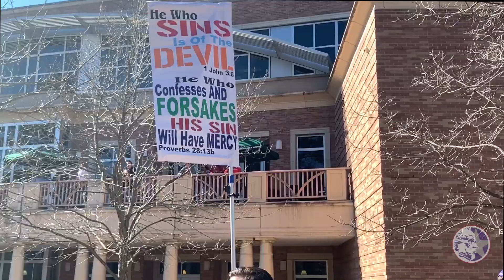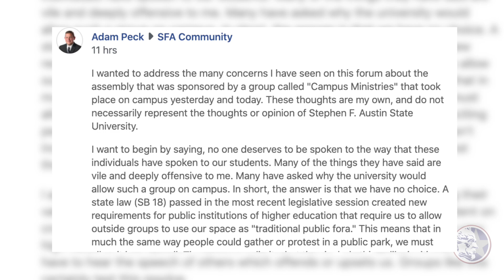SFA students protest against The Campus Ministry USA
On the dates of January 23-24, a group of evangelicals called “The Campus Ministry USA” came to SFA’s campus to spread their message. Students responded in protest.